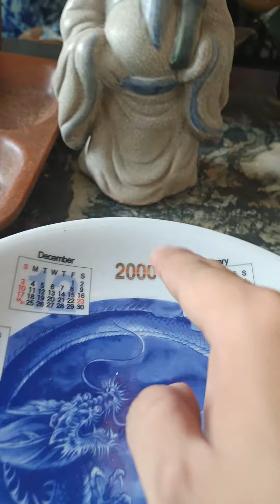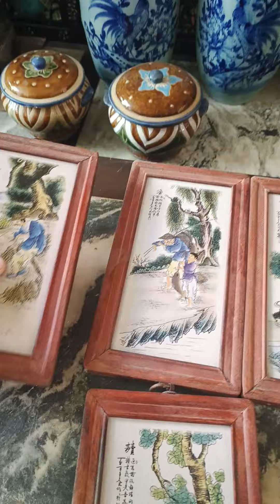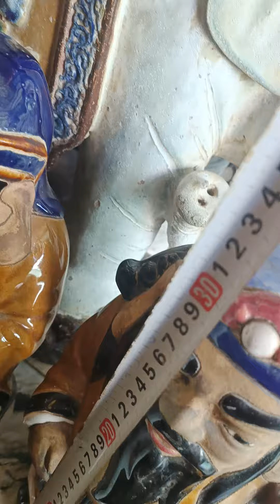GL đồ xưa 21/4/24.Zalo 0826252052